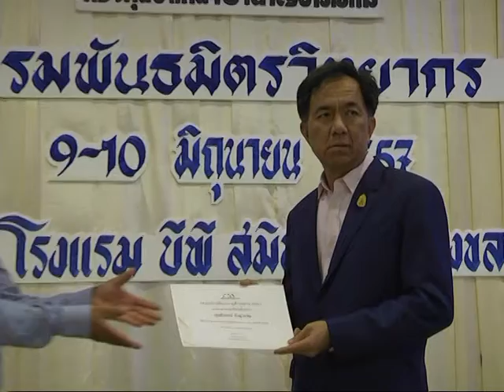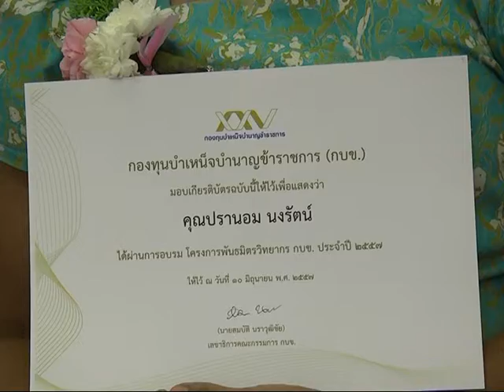10 06 57 กบข สัญจร ภาคใต้